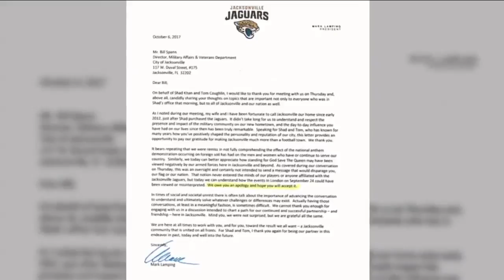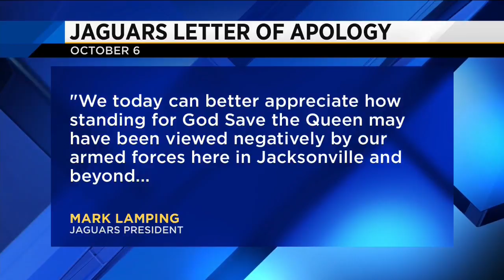Jaguars President apologizes for protest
VIDEO: A letter was released from Jaguars President Mark Lamping.